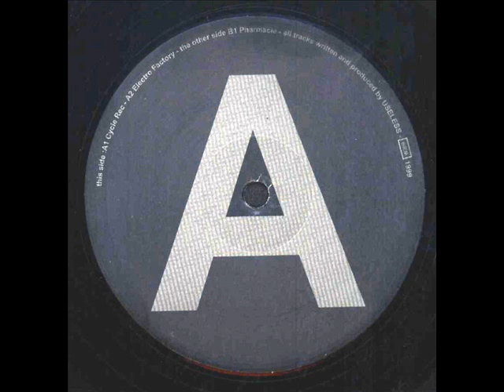Useless - Cycle rec (French minimal techno - 1999)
Useless - Electro Factory 12", Hors Phase Records 002.